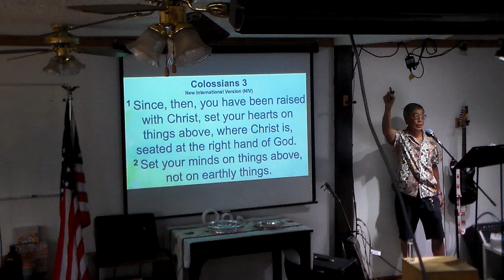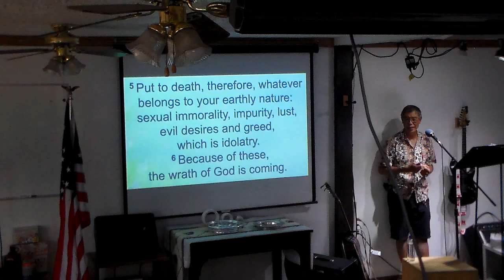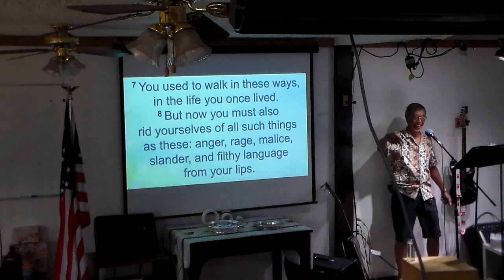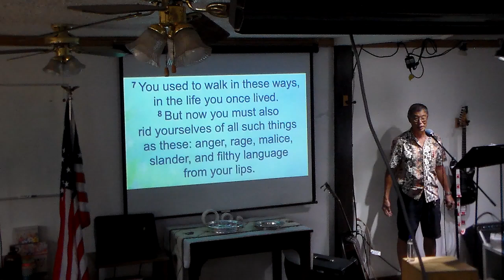July 14, 2024 Bear With One Another 1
We are commanded to be kind to others, forgiving like God forgives us!